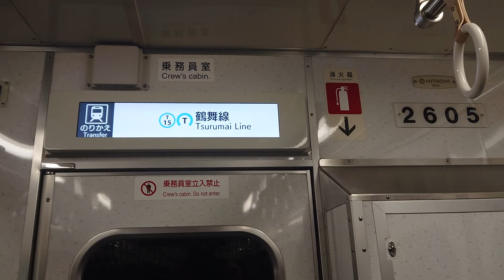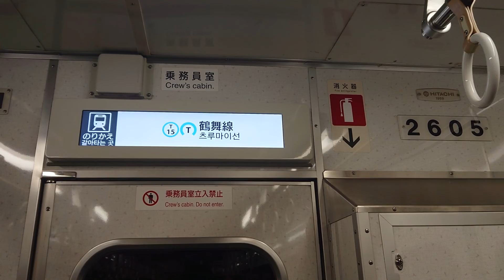名古屋市交通局名古屋市営地下鉄名城線２０００形ハッチービジョンＬＣＤ次は八事です鶴舞線はお乗り換えです日立製作所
携帯電話撮影SONYXPERIAから動画からしました名古屋市交通局名古屋市営地下鉄名城線ハッチービジョンＬＣＤ次は八事です鶴舞線はお乗り換えです日立製作所僕は市バスに乗りませんので苦手ですチャンネル登録お願いいたします再生回数お願いいたします